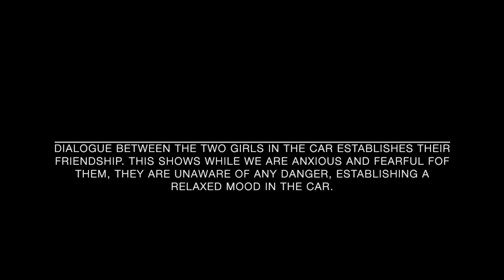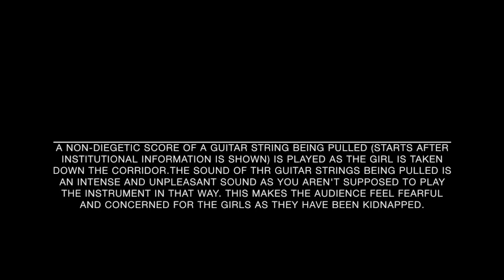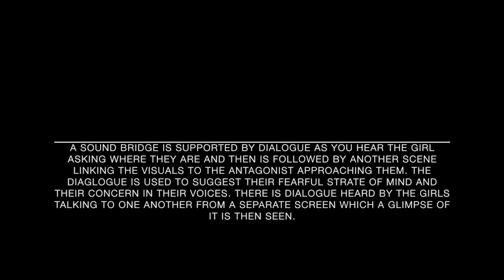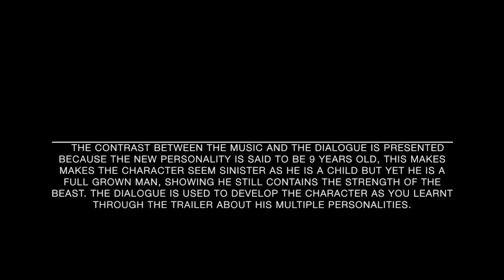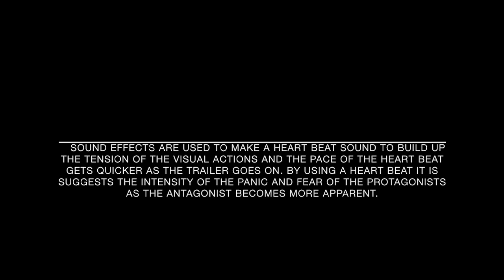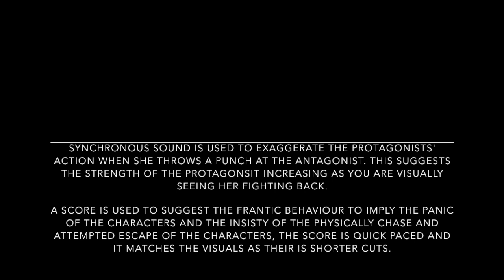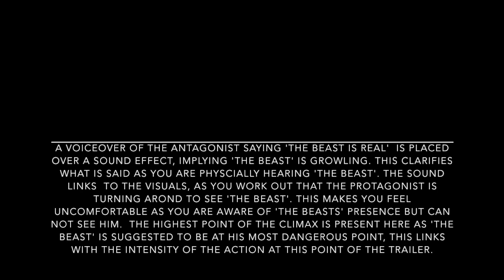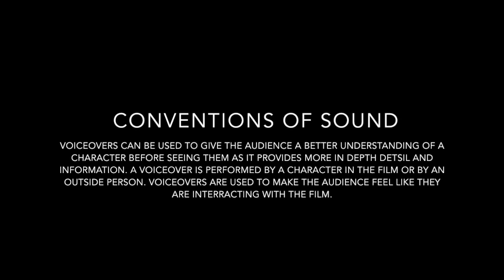Sound Analysis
This video is about Sound Analysis